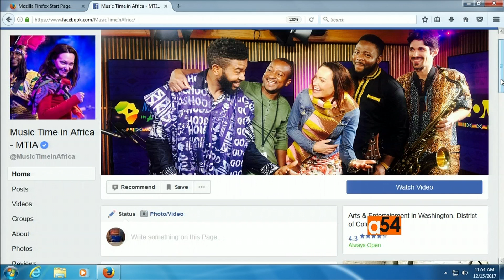Heather Maxwell on the Music of Kel Assouf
"Africa 54‘s"  Vincent Makori is joined by "Music Time In Africa" host Heather Maxwell to talk about her time with the Tuareg rock band, Kel Assouf and its new music.